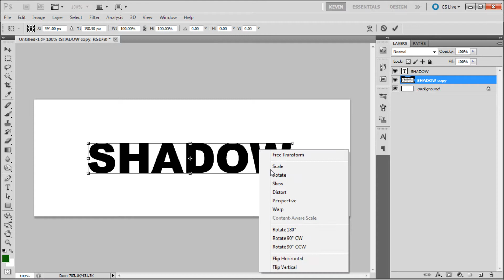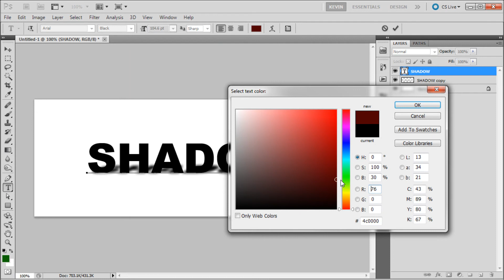60 Second Photoshop Tutorial : Create Quick Shadows -HD-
In this 60 second tutorial, you will learn how to create quick shadows in Photoshop.